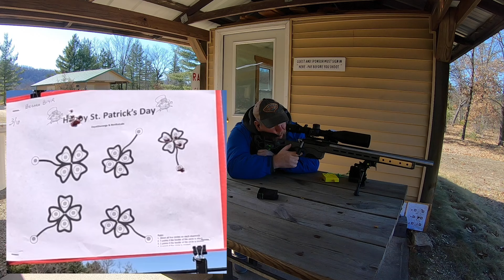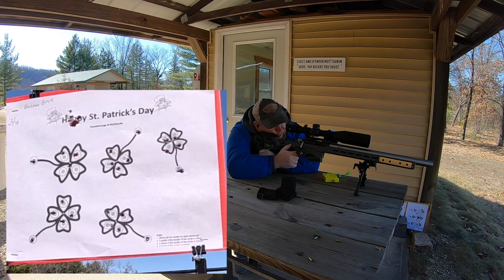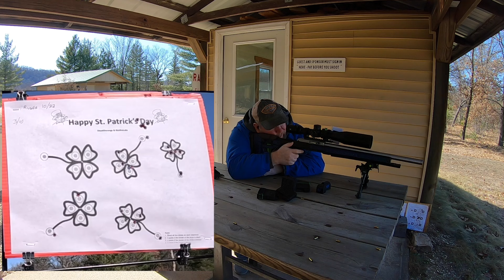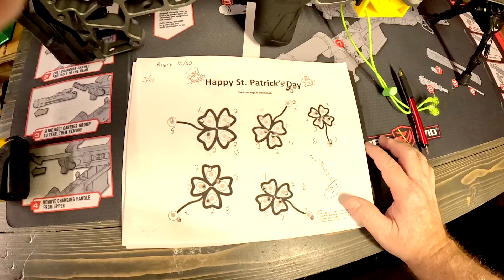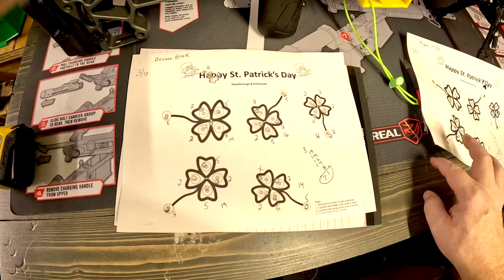Day At the Range March 10 2024 St Patricks Challenge Try two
Day at the Range March 24 St Patricks Challenge Try Number 2
My equipment
Bergara B14r
Ki Precision 24" Barrel
Trigger Tech Special Trigger
Vortex Venom 5-25
MDT ACC Chassis
SK Rifle Match

Ruger 10/22
KIDD 20" SS Heavy Barrel
KIDD Bolt and Charging Handle
KIDD Trigger Kitt
Vortex Venom 5-25
MDT Oryx Chassis
SK Standard Plus